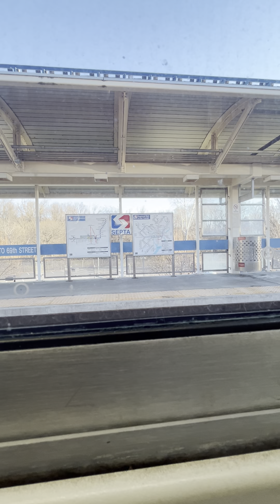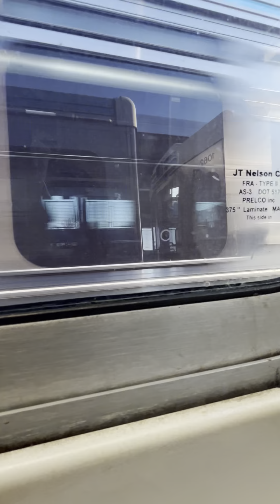Septa market Frankford Line